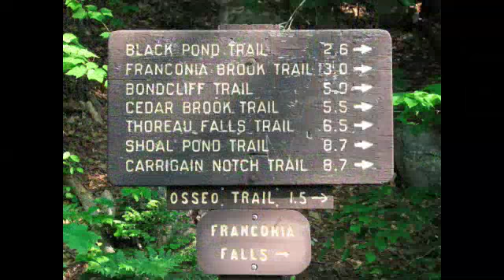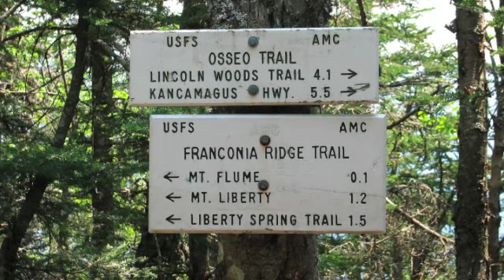Mount Flume - June 14, 2008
June 14th 2008 - Hiked from Lincoln Woods parking area up to Mount Flume and back.  Warm day, the bugs were hungry but the sun wasn't too hot.  Nice breeze and "Views From The Top" when I reached the summit.
Music is from Islandside's CD recorded back in the early 90's.